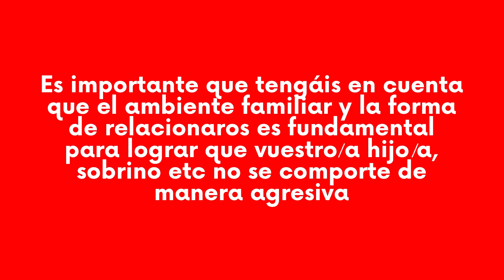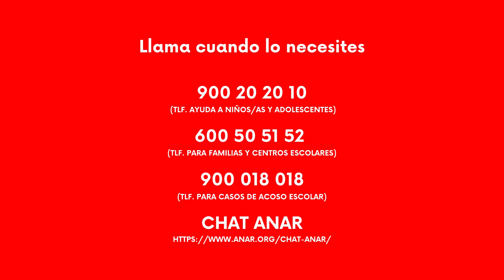Consejos para adultos sobre cómo PREVENIR LA AGRESIVIDAD de un menor de edad - Fundación ANAR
👩‍👧‍👧Guía para adultos para 𝗽𝗿𝗲𝘃𝗲𝗻𝗶𝗿 𝗹𝗮 𝗮𝗴𝗿𝗲𝘀𝗶𝘃𝗶𝗱𝗮𝗱 en los menores de edad

Si lo necesitas puedes contactar con nosotros, estamos para ayudarte